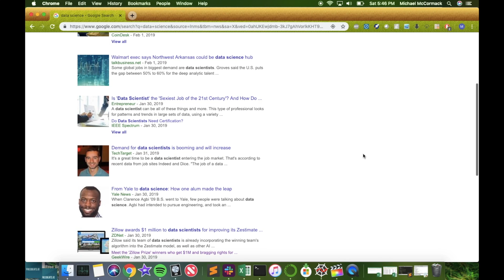How to Become a Data Scientist in 2019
How to Become a Data Scientist in 2019.  Data Science is a booming field.  Many people are interested in starting a data science career and wondering what it takes to become a data scientist.  We discuss several Data Science courses and the pros and cons to each.

Vas Chant by Oshóva @osh-va